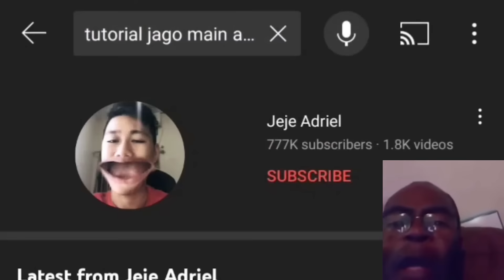BOCORAN ITEM BARU NEXT UPDATE LENGKAP & DETAIL ! - Mobile Legends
Thanks!